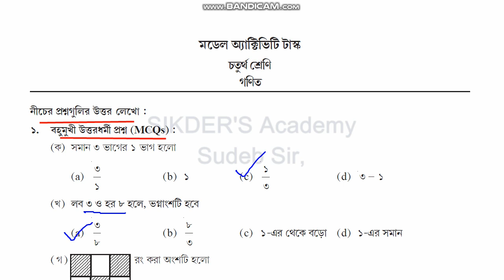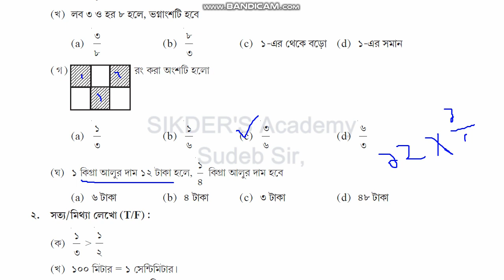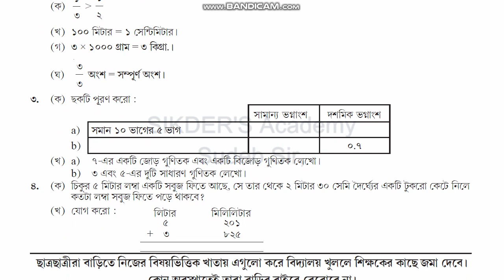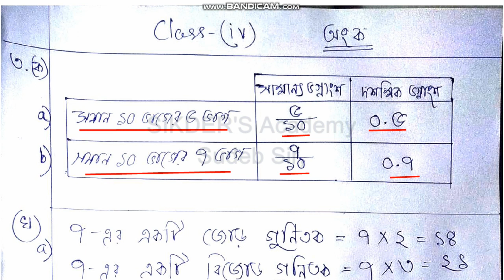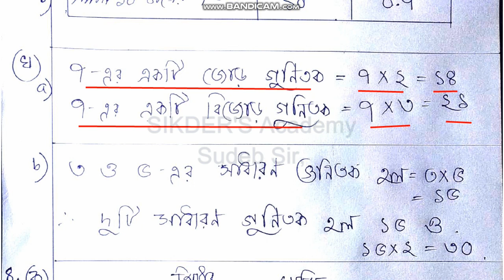class 4 model activity task math part 5